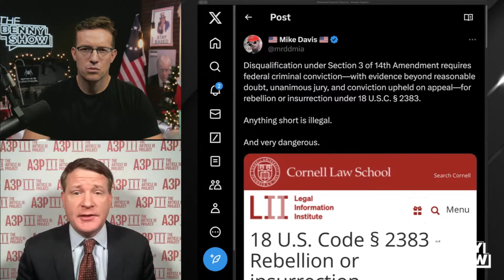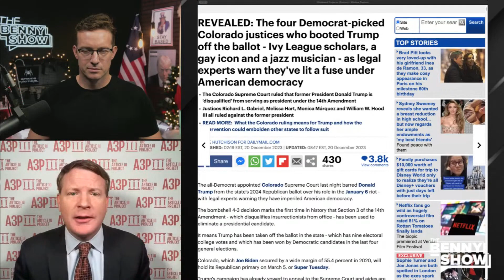Mike Davis to Benny Johnson: “We Need To Name And Shame These Justices”